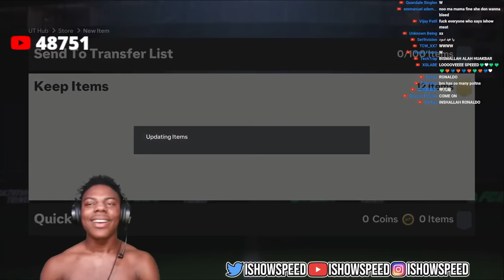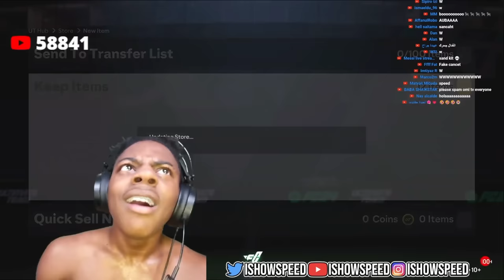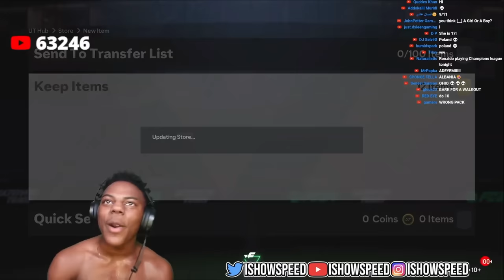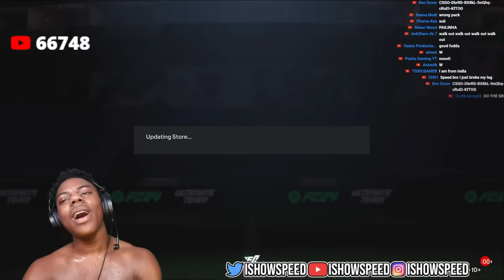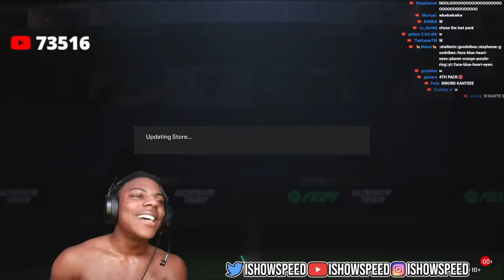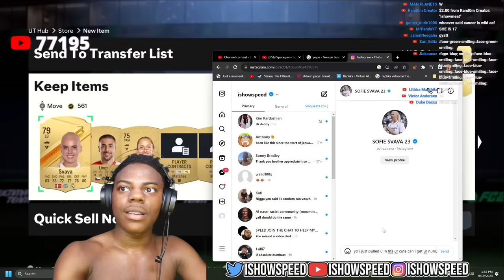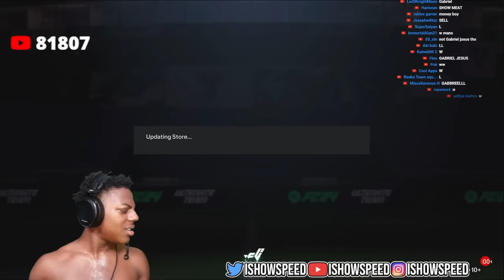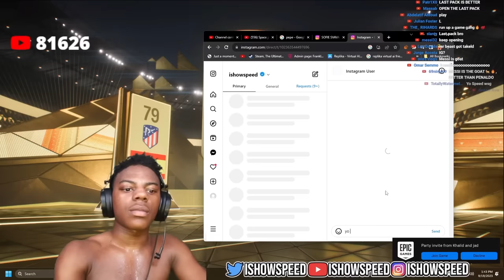iShowSpeed's FIRST FIFA 24 Pack Opening!